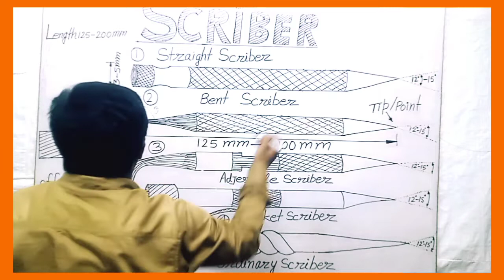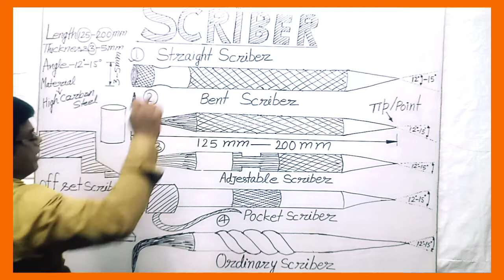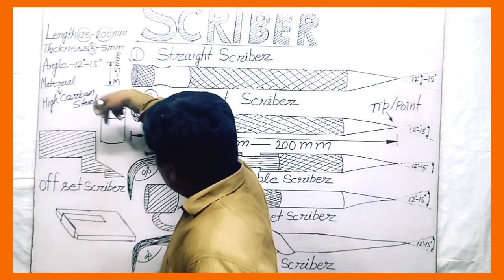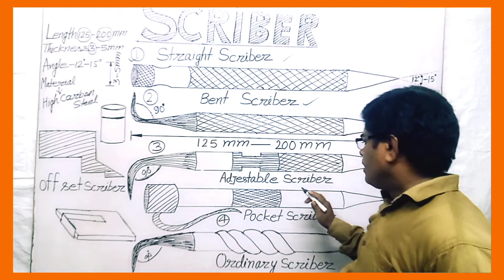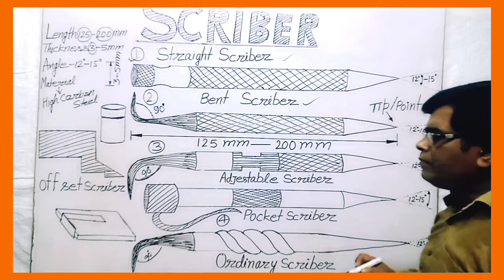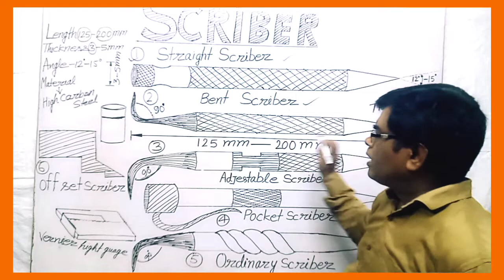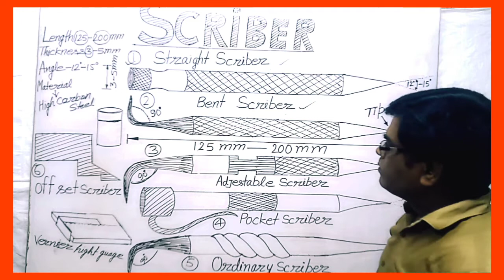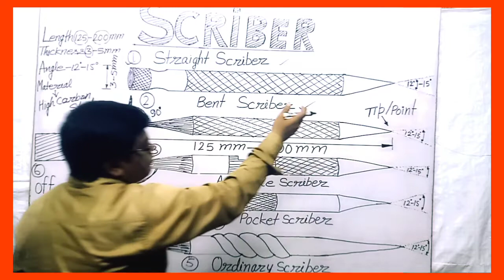SCRIBER .what is scriber.how many types of scriber.